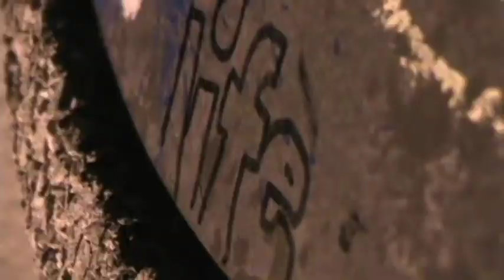Courtyard Life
Video i shot and edited for my moving image class.  Even though it was an assignment, it barely felt like one.  Had a lot of fun shooting and editing this piece.  This is for all my friends in courtyard, without you guys i wouldn't have the fuel i needed for a lot of my creative visions.  This is for you guys, i owe you a lot for how this turned out.

Camera:  Canon ZR 960 DV
Location:  Courtyard, UIC
Editing Program:  Final Cut Pro 7

ABSOLUTELY NOOOO ILLEGAL SUBSTANCES WERE USED IN THIS VIDEO.  Only cigarets, black and mild cigars, and electronic cigarets were used to create the illusion of lifestyle for viewing purposes.

i own no rights to the music, i did not create it and i take no credit for it. all rights, credits, and copyrights are owned BY PANTyRAiD Music (Josh and Marty aka Ooah! and Marty Party).  And personally, i'd like to say I am grateful for Panty Raid's musical style, vision, techniques, and personality.  If either of you, Josh or Marty, see this video.. I'd like to thank you from the bottom of my heart because your music helped influence my artistic vision for this project.  You guys have been a huge influence on my technique development.